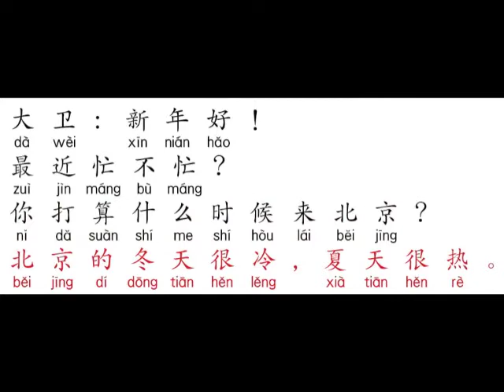Learn Chinese with Me I / 24ke Winter is cold, summer is hot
Learn Chinese with me I Lesson 24